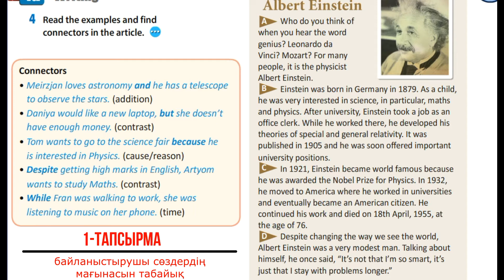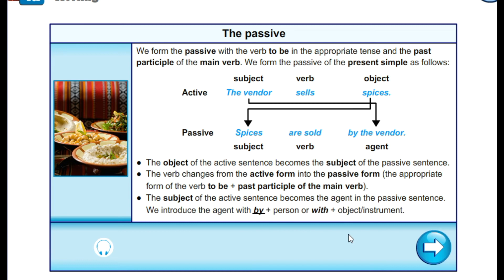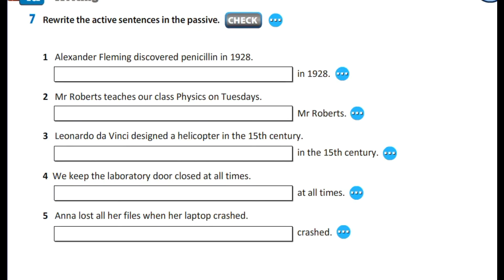excel. 10 grade. 1 module. 5 lesson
to talk about A. Einstein